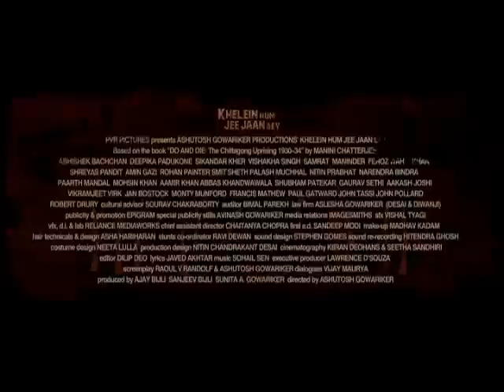Theatrical Trailer - Khelein Hum Jee Jaan Sey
Hi everyone! Here is the Theatrical Trailer of Ashutosh Gowariker's Khelein Hum Jee Jaan Sey. for more details on the film!